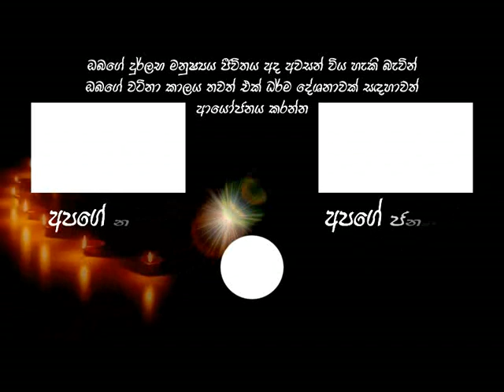ඩෙංගු සහ වෛරස් වලට දහමෙන් ඔසුවක් budhu bana sinhala deshana | medicine | health |dengu|corona beheth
අපේ චැනලය පලකල ලක්ශ දෙකකට ආසන්න පිරිසක් නැරබූ ජීවමාන රහතන්වහන්සේලා සිටිනවාද නැද්ද යන පැනයට රාජගිරියේ අරියඥාන හිමි ලබාදුන් පිලිතුර සහිත වීඩියෝවේ ලින්ක් එක පලවෙනි කමෙන්ට් එකේ පලකල ඇත​...ඔබ ලැබූ දුර්ලභ මිනිස් දිවියේ අවසන් දිනය අදසේ සලකා අපමාදීව සත්දර්මය ශ්‍රවනය කර සතර අපායෙන් මිදීම පිනිස එම දේශනයත් උපකාරී කරගන්න​...🙏🙏🙏